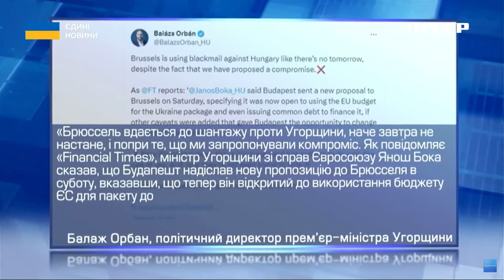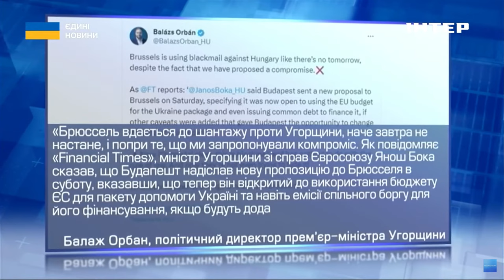Друг чи ворог: Руслан Осипенко розповів про взаємовідносини між Угорщиною та Україною